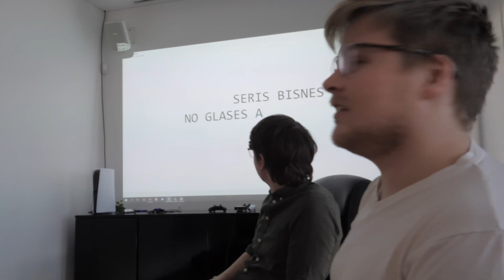CEO says: "No More Glasses!" (APRIL FOOL'S)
Sadly, we are no longer accepting applications from people who use glasses, and all our employees will henceforth be required to wear no glasses at all!

Of course, this is an APRIL FOOLS video, nobody was made to go without their necessary ocular equipment, Daði really doesn't need his glasses to drive, and Viktor really did just decide to get LASIK on his own! His eyes are recovering fine and he's very happy with his reclaimed eyesight!

00:00 - We're Hiring! (No Glasses!)
00:48 - Life without glasses (Better!)
01:33 - Demand for Laser Eye Surgery
01:42 - Driving without glasses (Safe!)
02:09 - Viktor's Surgery is Complete!
02:21 - No Glasses Meeting.
03:08 - Outro